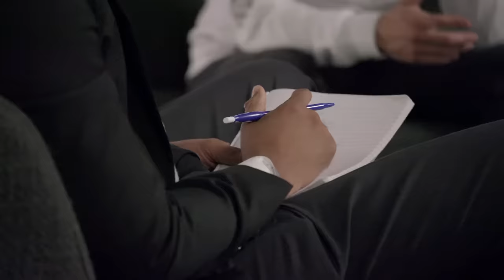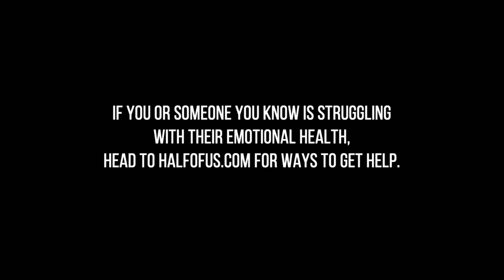Michael Faces His Trauma | Cartel Crew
Triggered by the crew's trip to Colombia, Michael opens up to a therapist about his struggles.

The sons and daughters of cartel members give a glimpse into their personal lives as they navigate adulthood and the effects of their family legacies. This docuseries follows their journeys as they set out to live legit lives and make names for themselves outside of the drug world.